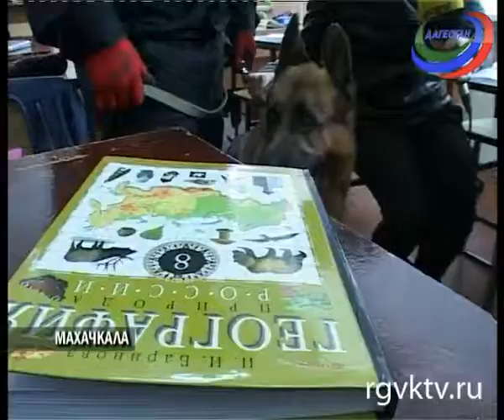Сотрудники Госнаркоконтроля провели рейд по школам Махачкалы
Во многих столичных школах сегодня можно было увидеть необычную картину. Кинологи с собаками прерывали уроки и осматривали кабинеты и классы. Совместный рейд сотрудников прокуратуры и Управления Госнаркоконтроля организовали в рамках акции «Дагестан против наркотиков».